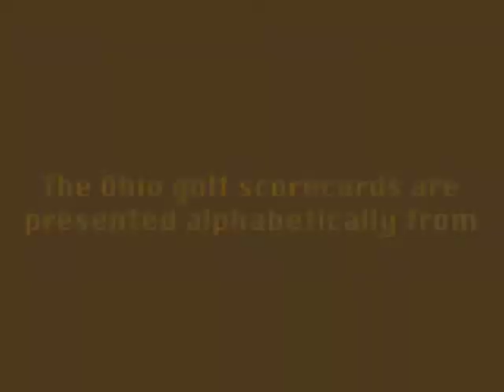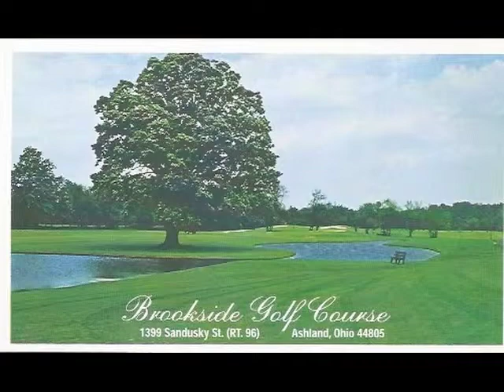Ohio Golf Scorecards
A selection of golf scorecards from the site of Ohio.  They are presented alphabetically from Broadview GC to Buckeye Hills CC.